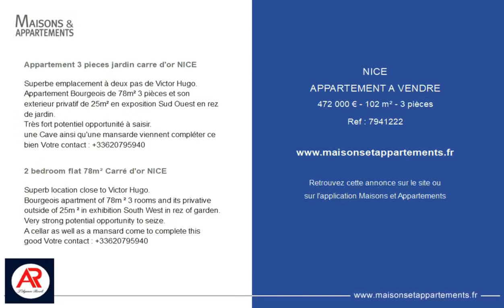NICE - APPARTEMENT A VENDRE - 472 000 € - 102 m² - 3 pièce(s)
Référence : 7941222

Appartement 3 pieces jardin carre d'or NICE

Superbe emplacement à deux pas de Victor Hugo.
Appartement Bourgeois de 78m² 3 pièces et son exterieur privatif de 25m² en exposition Sud Ouest en rez de jardin.
Très fort potentiel opportunité à saisir.

2 bedroom flat 78m² Carré d'or NICE

Superb location close to Victor Hugo.
Bourgeois apartment of 78m ² 3 rooms and its privative outside of 25m ² in exhibition South West in rez of garden.
Very strong potential opportunity to seize.

Cette annonce vous est proposée par l'agence Agence Rivoli

|2739596|